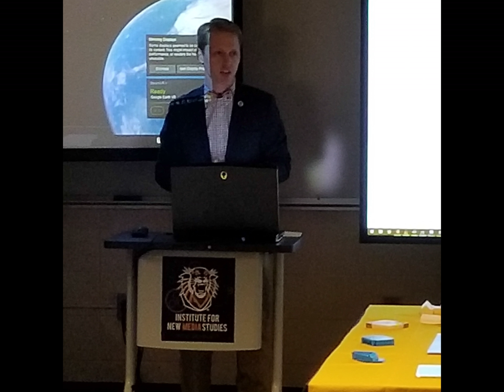Kansas Board of Regents Visit [Photo Montage]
On Wednesday, October 17, the Kansas Board of Regents visited the Fort Hays State University campus in Hays, Kansas. We thank the board for taking the time to explore our beautiful campus.

Photos Provided By:
Janette Meis, Event Planner and Communication Specialist

Video Edited by:
Jaden Mount, Student Media Specialist, FHSU Office of the President

~About~
The official YouTube Channel of Fort Hays State University President Dr. Tisa Mason.

~Social Media~